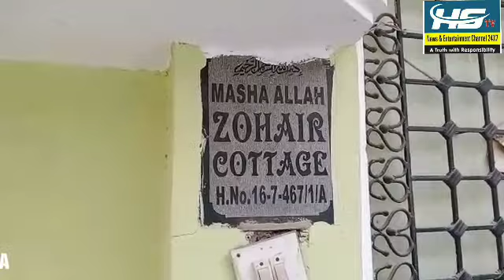Asaduddin Owaisi MP visited to Uzma Fatima residence at Azampura Harilal Bagh who died in an accid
Asaduddin Owaisi MP visited  to Uzma Fatima residence  at Azampura Harilal Bagh who died in an accident at Srisailam power station.

SENIOR REPORTER HABEEB YAHIYA